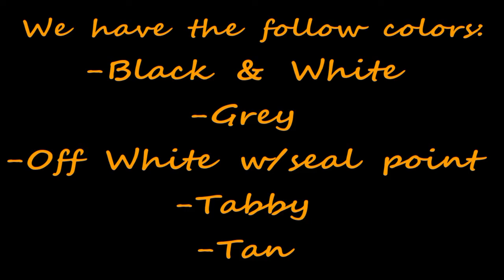Kittens 8 24 10